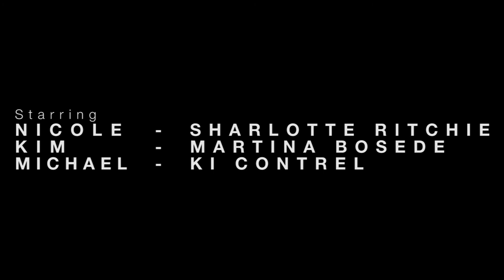Bullet To The Heart (Award Winning Short Film)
"A gripping drama of deceit, love, lust & betrayal."

This is a thought provoking short film based on a TRUE STORY. It depicts the shocking events of the lives of a married man (Micheal) & his wife (Nicole). In life we are all responsible for the actions we make, but with every action there is a reaction which can somtimes lead to servere consequences.

The film was shot in one day over a duration of 5 hours in 4 different locations under immense pressure, with limited resources and a tight schedule, but we managed to get a decent product in the end.

Clarendon Hotel
Bar 57
Mikilo
Mitre Hotel
Natasha Richards
Chrisy

Written & Produced by:
Ki Contrel

Directed by:
Ki Contrel
Aqeeb Saddique

Starring:
Martina Bosede
Sharlotte Ritchie
Ki Contel

"Enjoy the movie & when it's finished take a second to think, what would YOU do if you took a bullet to your heart?"